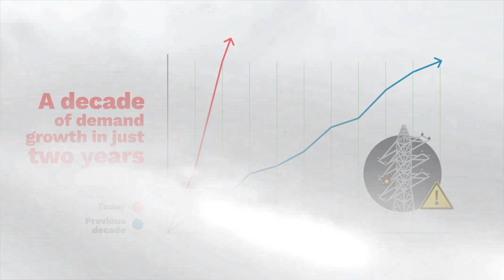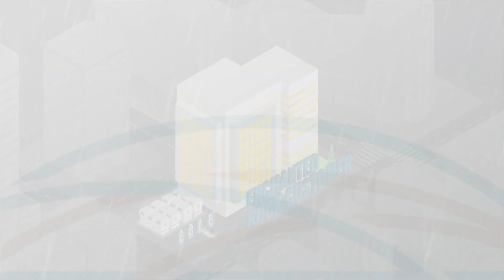Enchanted Rock - Expertise, Data, and Technology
Enchanted Rock has positioned itself as a leader in the microgrid industry. Click on this animation and learn how.